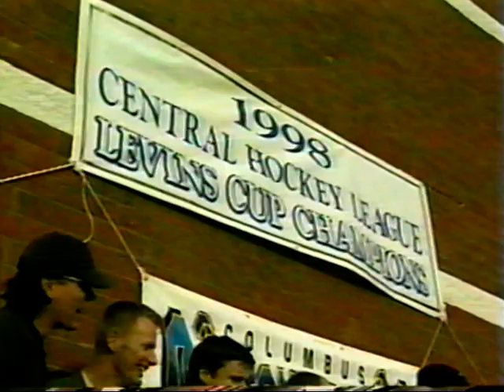A columbus cottonmouths highlight tape